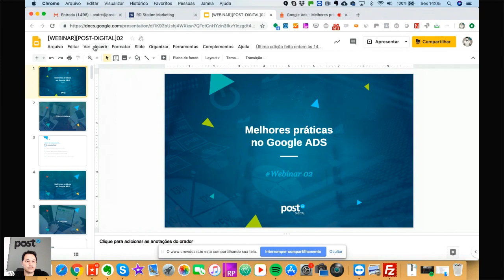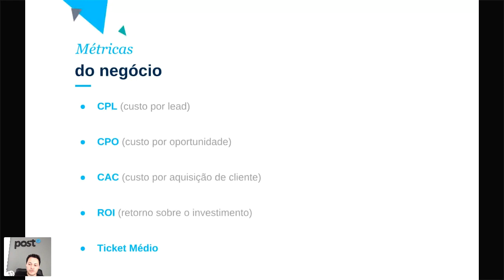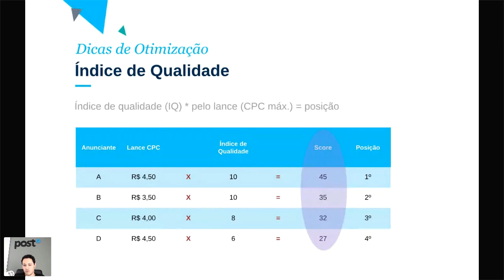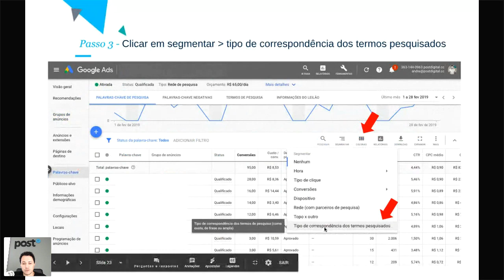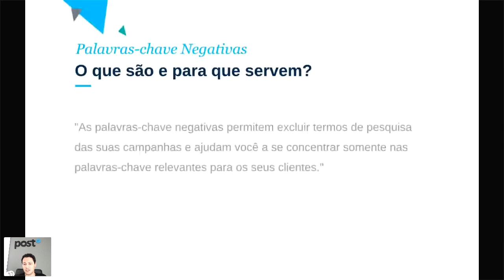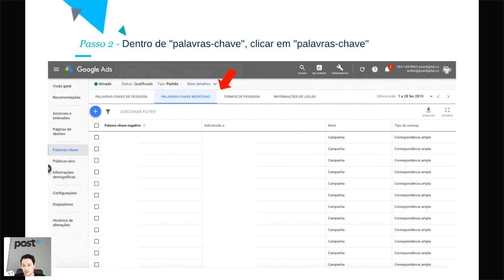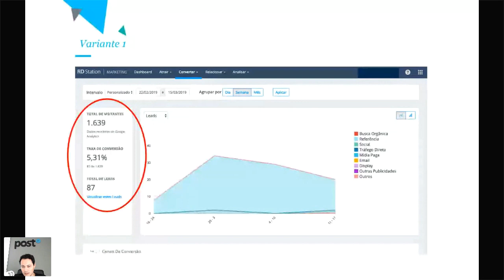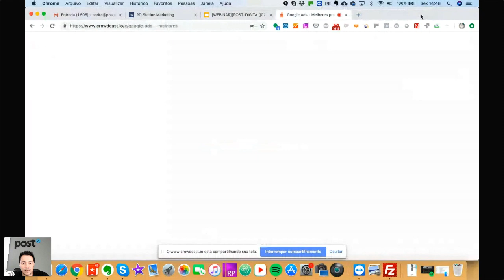Webinar: Melhores práticas no Google ADS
O segundo webinar da Post já saiu no forno! Dessa vez, falamos de uma prática essencial para as estratégias de marketing digital: otimização de campanhas e links patrocinados.

No webinar Melhores Práticas no Google Ads, falamos sobre a pesquisa e construção de anúncios, a segmentação de públicos, otimizações e outras dúvidas comuns ao tema.